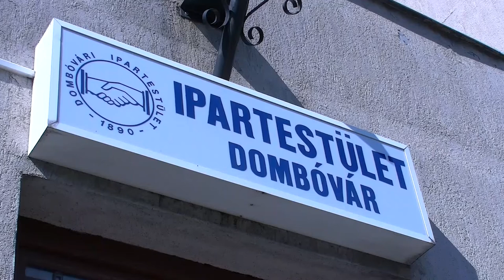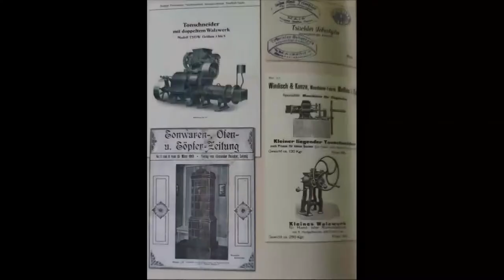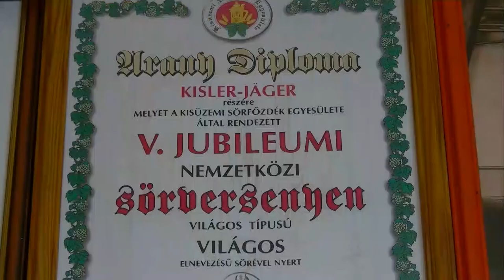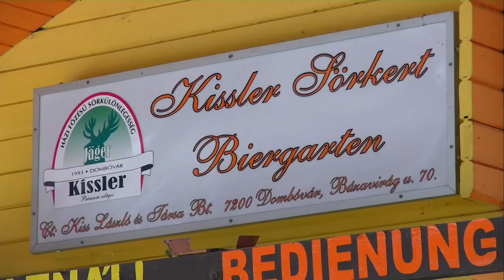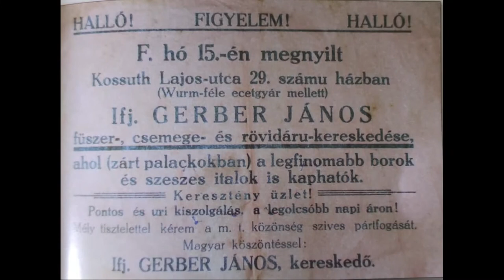Dombóvári ipartestület 130. évforduló 20200728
A Dombóvári Ipartestület idén ünnepli fennállásának 130. évfordulóját. Noha ez a csoportosulás már nem az, ami 1890-ben volt, a célok ugyanazok: munkát adni a szakmunkásoknak, népszerűsíteni a környékbeli iparosok munkáját és támogatni őket.